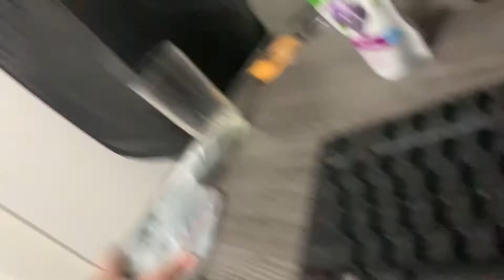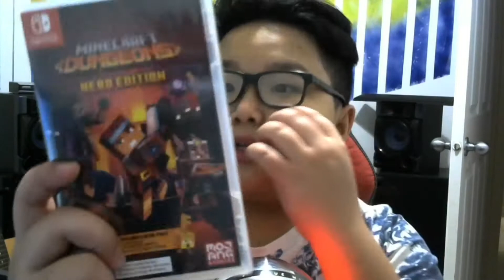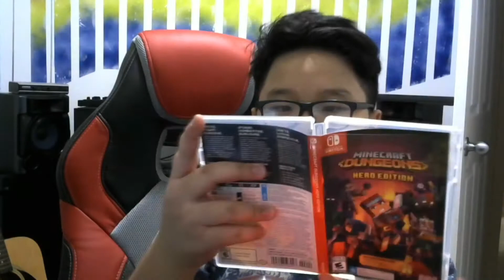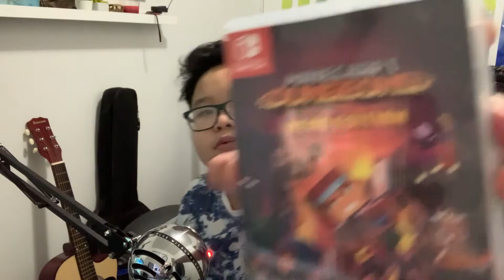Unboxing Minecraft dungeons hero edition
I hope you guys enjoy the unboxing